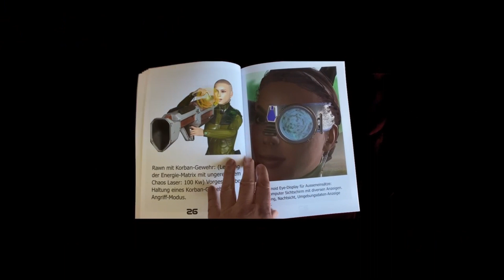Teaser from Paradise 4.0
Barry Redheads Teaser for the new Science Fiction Comic Paradies 4.0 volume one in German. English is coming in December 2023.